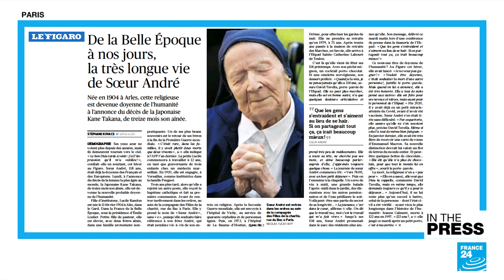Frenchwoman Sister André now officially world's oldest person • FRANCE 24 English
IN THE PAPERS - Wednesday, April 27: Papers focus on the breakaway self-proclaimed Russian republic of Transnistria, as Ukraine's neighbour Moldova fears a Russia invasion. Also, we look at reactions from Poland and Bulgaria after Russia suspends its gas deliveries to them. In Singapore, the execution of an intellectually disabled man on drugs charges sparks anger from rights groups. Finally, Guinness World Records names the world's new oldest person: France's Sister André.